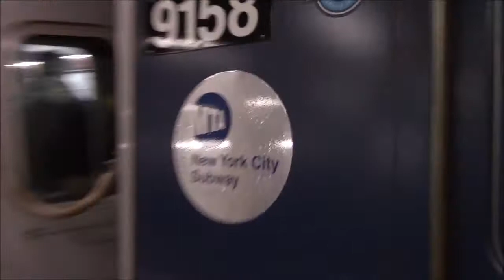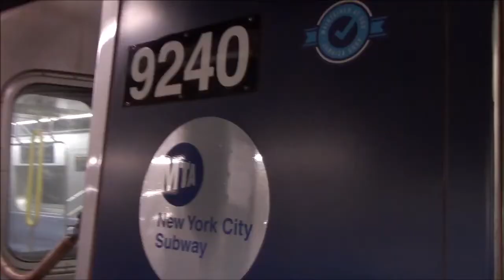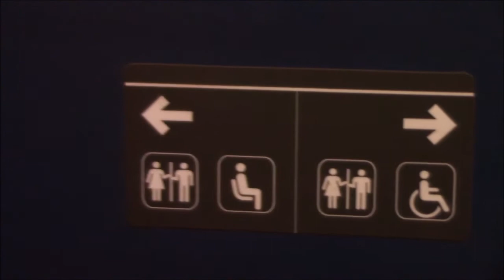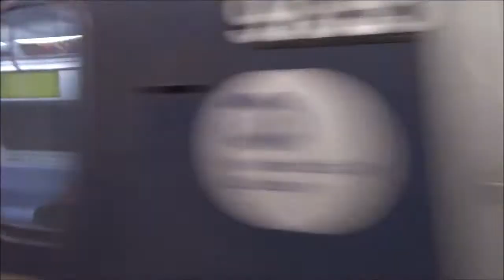ᴴᴰ Refurbished R160 Cars Running On The E And F Lines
Here is a Compilation Video Of Refurbished R160 Cars As They Take Over the E And F Lines In Queens, Manhattan And Brooklyn